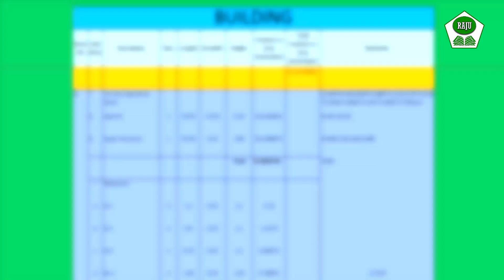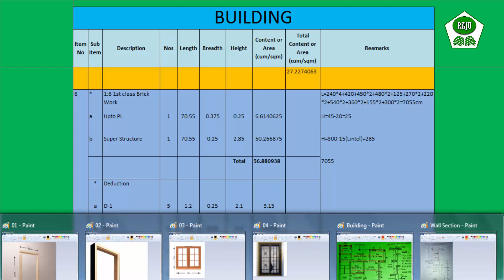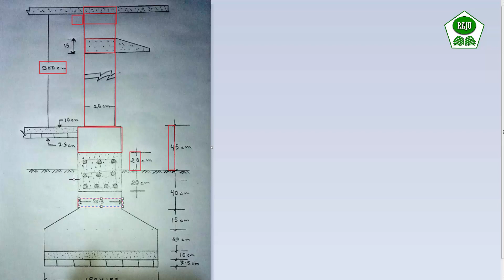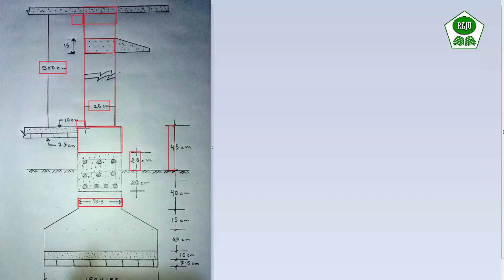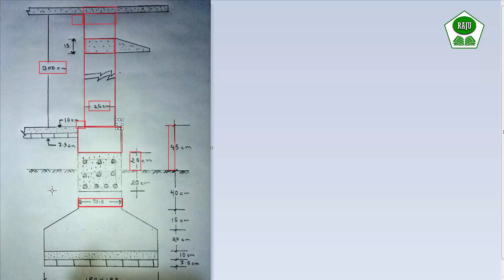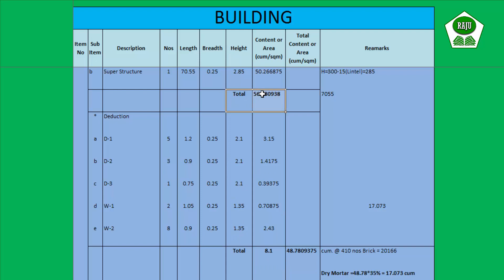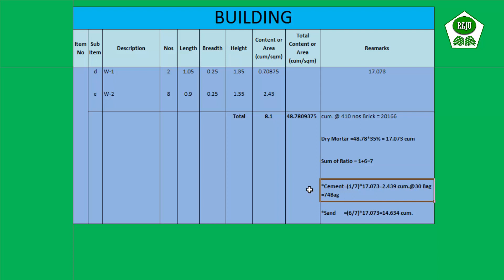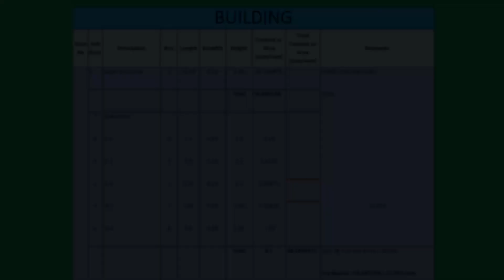Estimating and Costing ll Bangla Lecture-04 ll Brick Work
Bangla Lecture-03
Brick Work